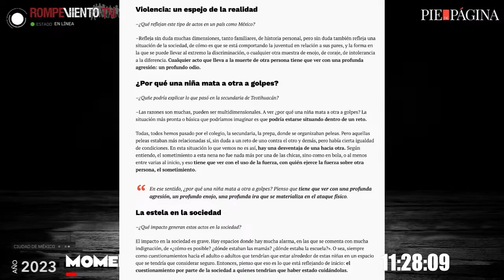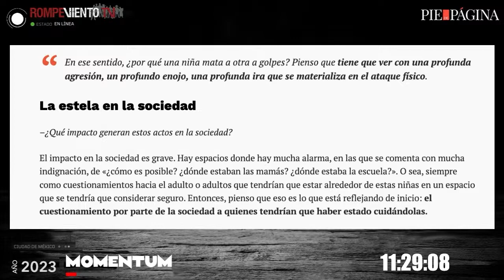Violencia entre adolescentes: espejo de la sociedad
Una adolescente asesinó a otra después de golpearla con una piedra. Las imágenes se volvieron virales, y una vez más, la violencia se convirtió en espectáculo. Pero, más allá de lo clicks, una pregunta queda al aire: ¿qué tipo de sociedad estamos construyendo, donde las infancias arrebatan vidas, en vez de vivirlas?

Para MOMENTUM Alejandro Ruiz de Pie de Página.